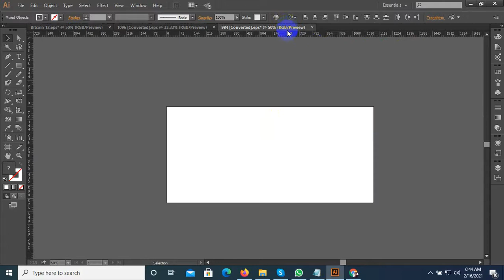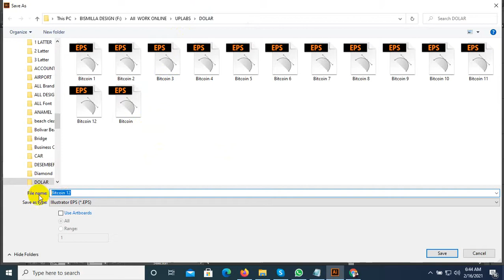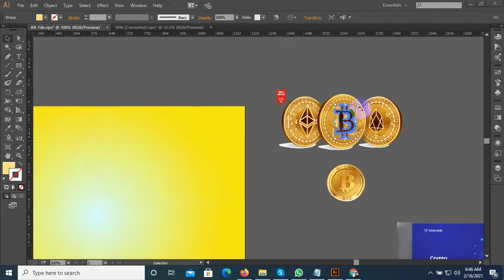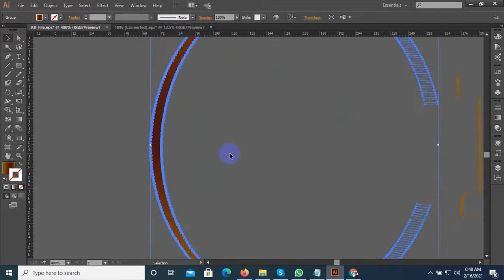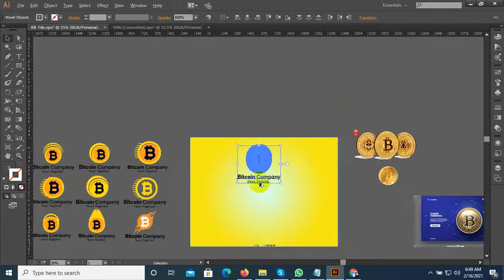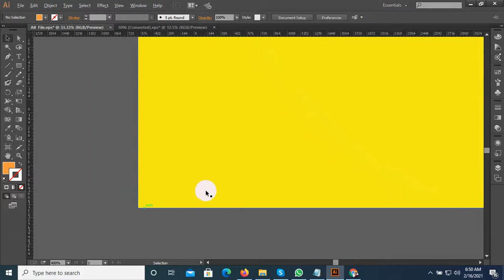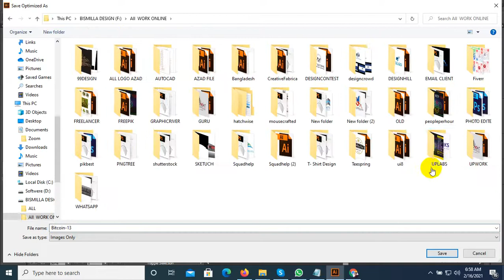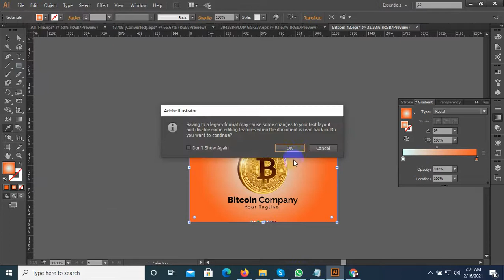Bitcoin logo vector